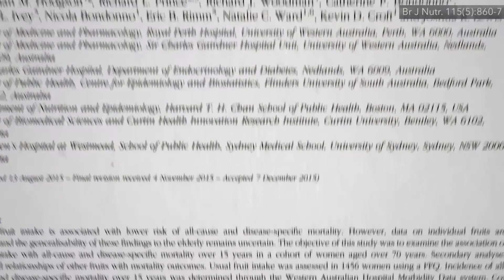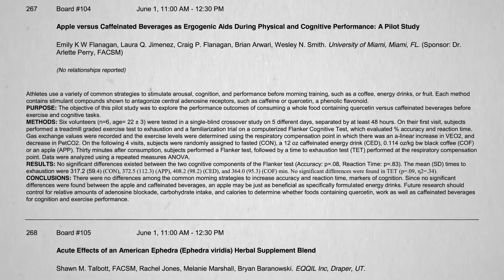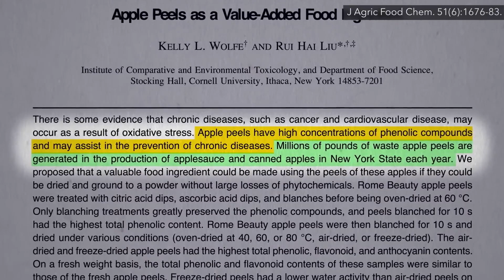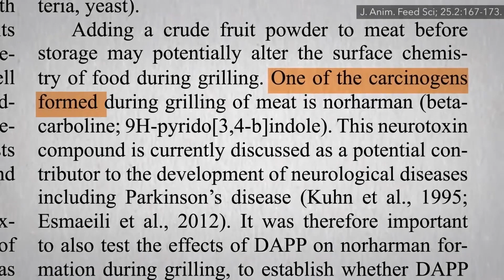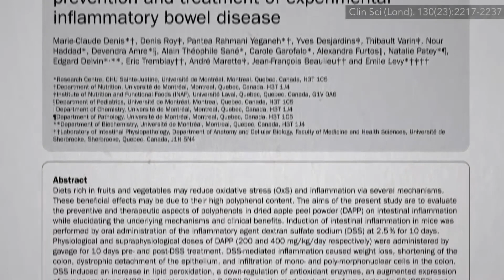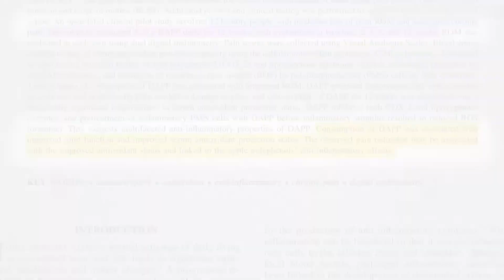12-10-22 "Health Nuggets" w/Dr. Sally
12-10-22 "Health Nuggets" w/Dr. Sally